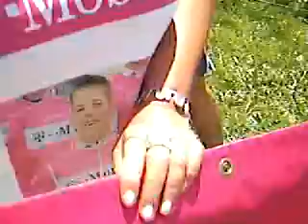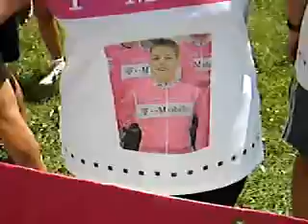Meine Videoaufnahmen am 10. 7. 2007 auf dem Kitzbühlerhorn u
Meine Videoaufnahmen am 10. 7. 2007 auf dem Kitzbühlerhorn und Etappenziel bei der 59. Internationalen Österreich Rennrad Rundfahrt.

Vom ersten bis zum letzten Rennfahrer 320 Meter vor dem Etappenziel am Kitzbühlerhorn 2007